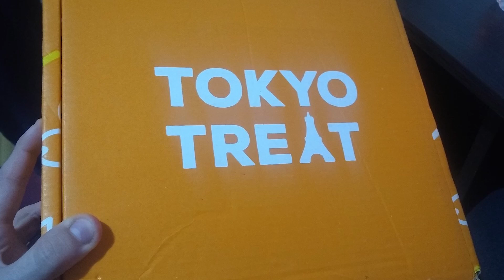*WUKONG REWORK* RIOT JE OD MAJMUNA NAPRAVIO GORILU! Nova Magija je OP! 😱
*WUKONG REWORK* RIOT JE OD MAJMUNA NAPRAVIO GORILU! 😱